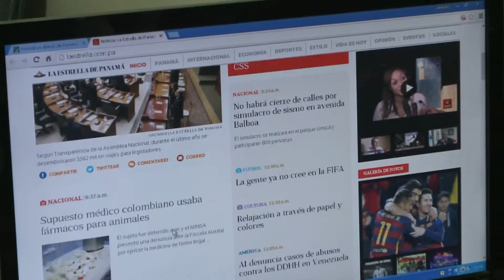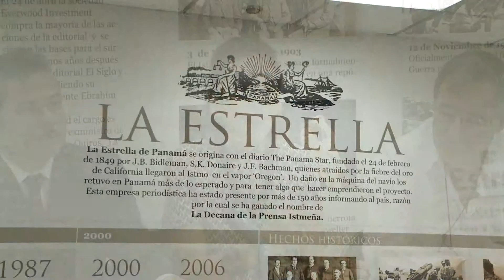FETV QUE HAY DE BUENO LA ESTRELLA 2016